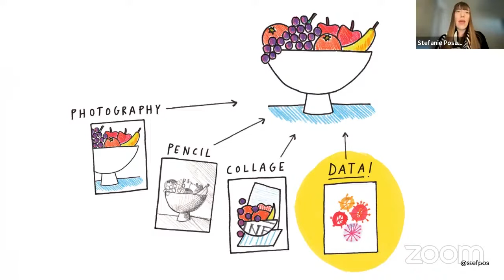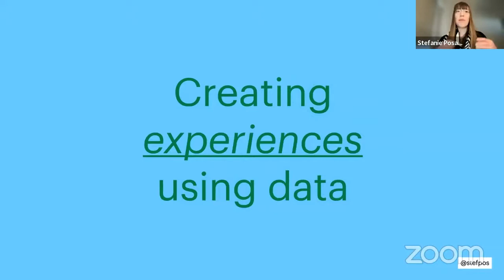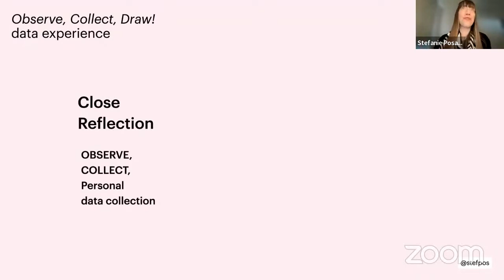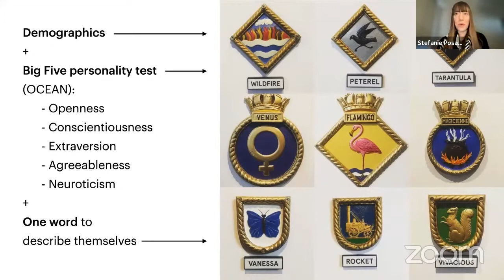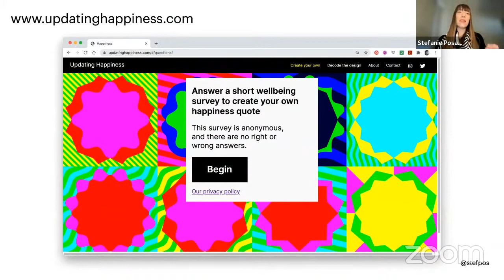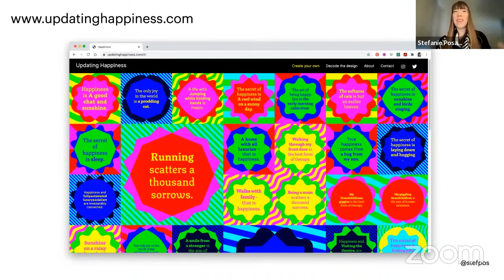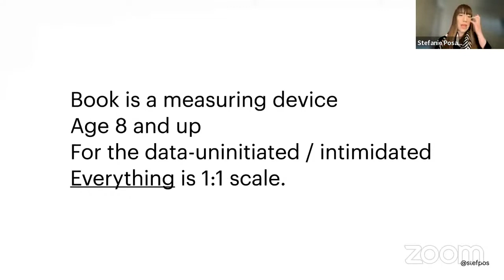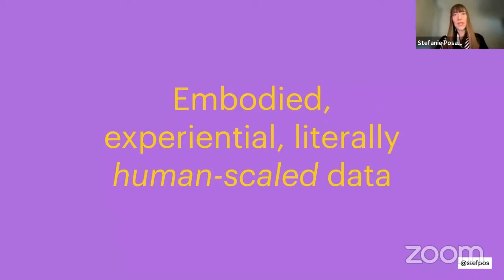Data Collection and Data Experience · Stefanie Posavec · On Data And Design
Louis Sullivan, one of the first great skyscraper architects, wrote in 1896 "Whether it be the sweeping eagle in his flight, or the open apple-blossom, the toiling work-horse, the blithe swan, the branching oak, the winding stream at its base, the drifting clouds, over all the coursing sun, form ever follows function, and this is the law.“

This On Data And Design event will explores the question of whether Sullivan's statement can still be put into a new context 126 years later, with practical examples from three speakers. The question is whether design follows the data or does the data follow the design? What is the mindset behind it? Does a question follow the data or does the question follow the design? What is the relationship between data literacy and questions? Does the audience follow the data or does the audience follow the design? How can you create dataviz for different age groups?

Stefanie Posavec, whose work has been exhibited internationally at major galleries including the Centre Pompidou and MoMA will talk about recent projects that focus on finding new and experimental approaches for the communication of data and information. Stefanie will share important experiences and challenges about the power to communicate data to a variety of ages and audiences.